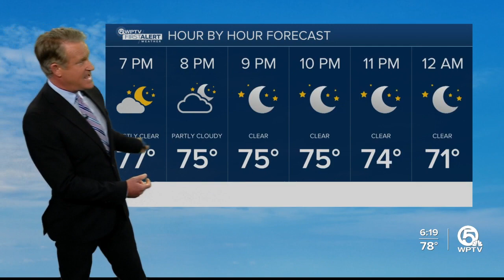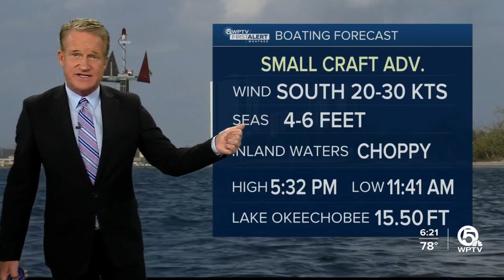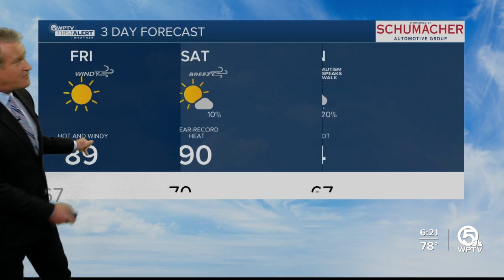First Alert Weather Forecast for Evening of Thursday, March 2, 2023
The dry weather continues as well until a slight increase in rain chances happens this weekend.